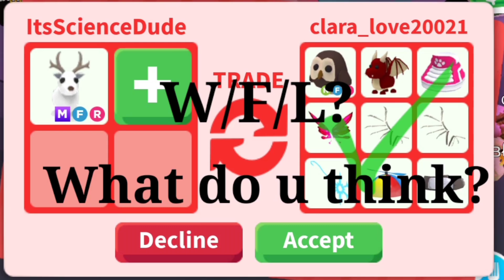OMG!!🥳HUGE WIN?!!😍For My Mega Artic Reindeer🤩Quick Yes Or No?😳🥰🤤